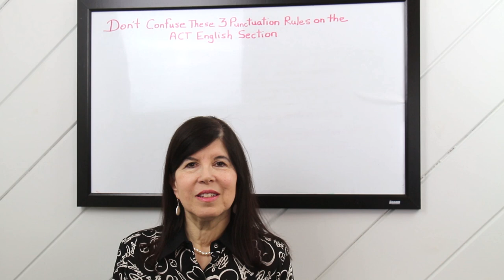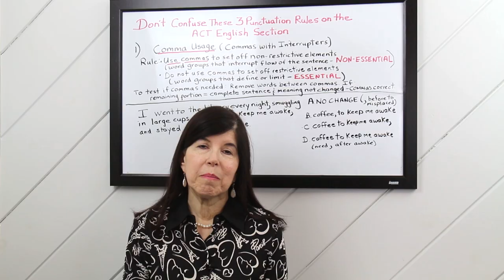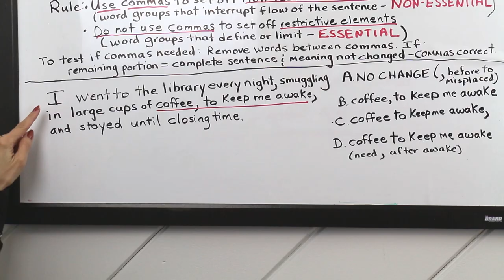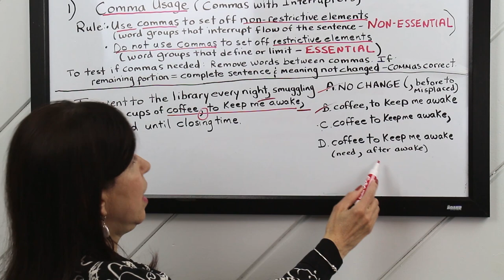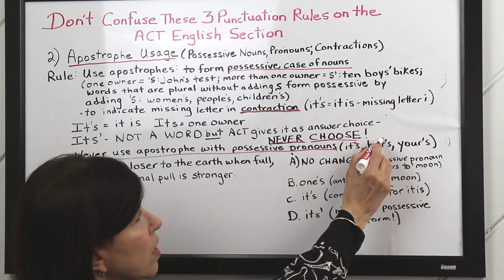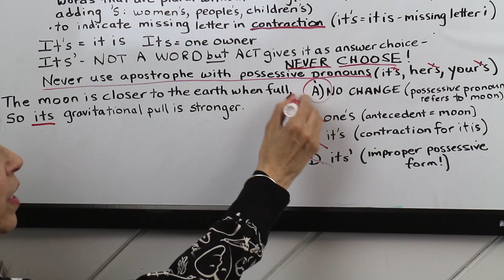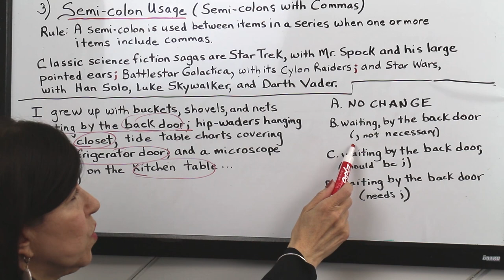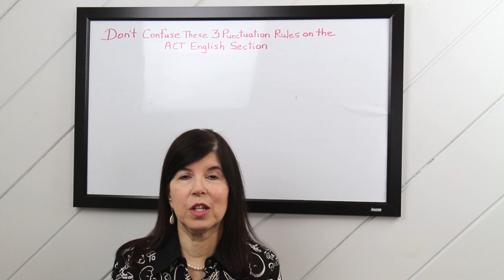Don't Confuse These 3 Punctuation Rules on the ACT English Section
Terri teaches you three punctuation rules that you need to know on the ACT English section. You will learn how to properly use the comma, apostrophe, and semicolon.

About Prepped and Polished:
Tutoring and Test Prep Firm Prepped & Polished headquartered in Wellesley, Massachusetts offers one-on-one tutoring to students and adults all over the Globe. We will help you achieve top grades, higher test scores, and meet your academic and professional-related goals. Our YouTube channel offers free tutoring tips and advice to help students gain a competitive edge.